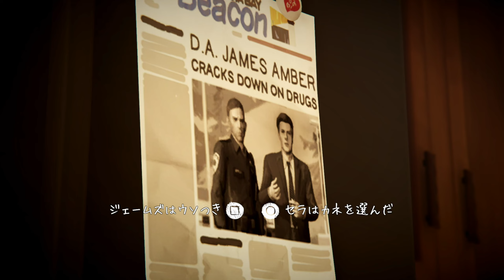16歳クロエのプラネタリウム【ライフ イズ ストレンジ ビフォア ザ ストーム】#12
バンプオブチキンのプラネタリウムいい歌やね！！